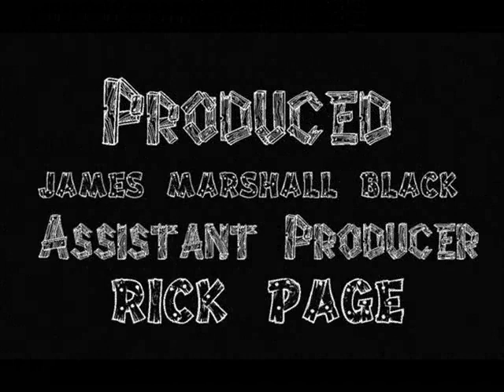RICK PAGE - Snake Mountain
Rick Page daredevil speedway rider, actor and Mr. Voice with 30 years of entertaining singing and songwriting. Here we get to listen to a track taken from the album 'The Fence' Snake Mountain' it is a real raw, powerful ROCK track that kicks right from the start.
This video is partly story boarded & partly show casing Rick Page. Words by Rick Page & music by James Marshall Black this album really rocks.